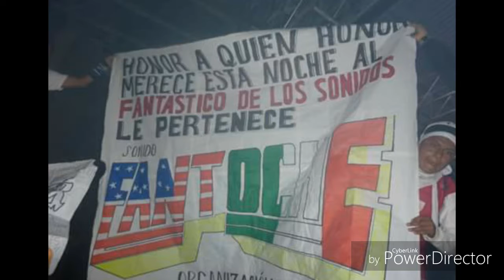Sonido fantoche 2016 conhuaxo cumbia de mi tierra DanyRecords coyahualco gro